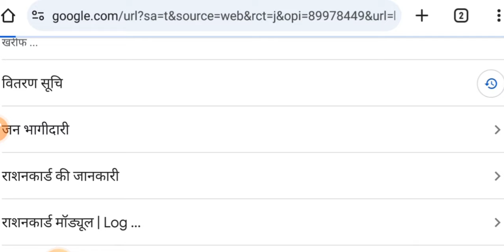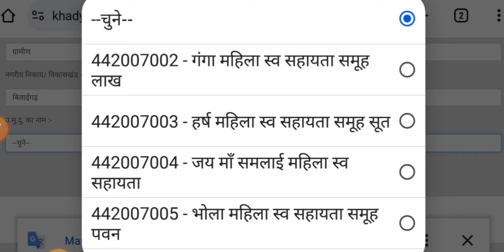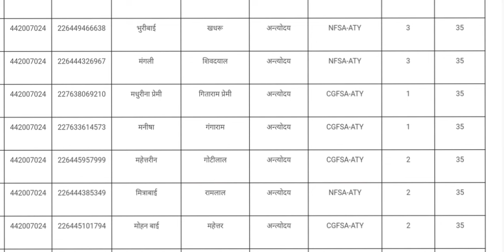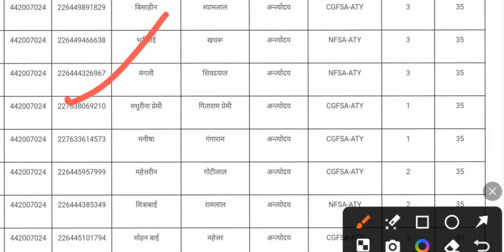CG नया राशन कार्ड नवीनीकरण में आपका लिस्ट में नाम है की नहीं किसे चैक करे ।।Rashan Card Kaise Dekhe